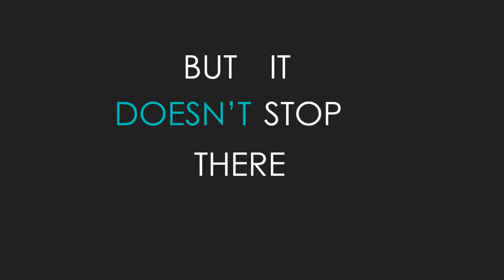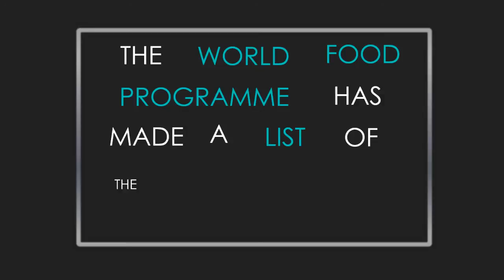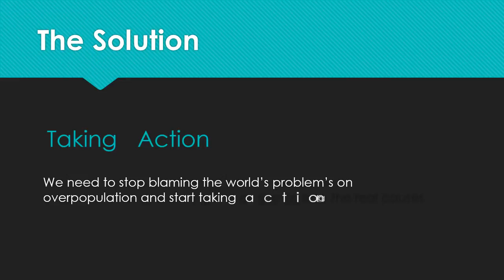Are We Overpopulated? - The Overpopulation Myth Finally Revealed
A short film that raises the controversial questions related to overpopulation.